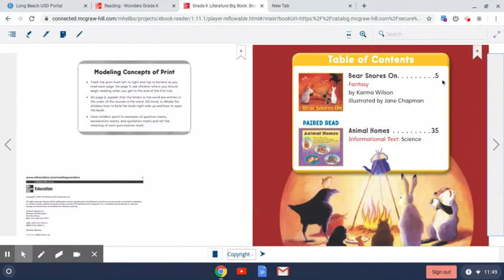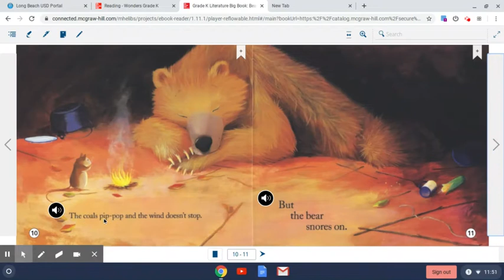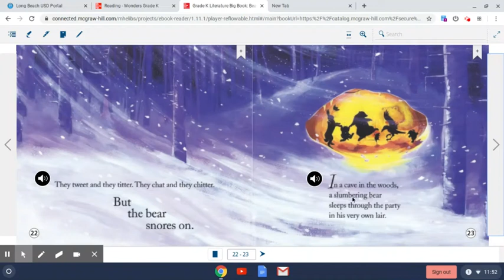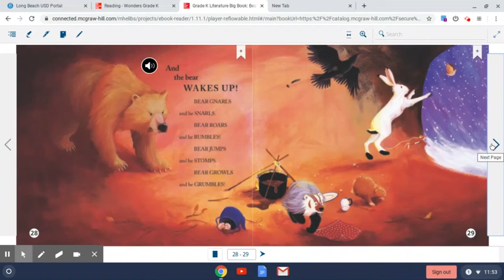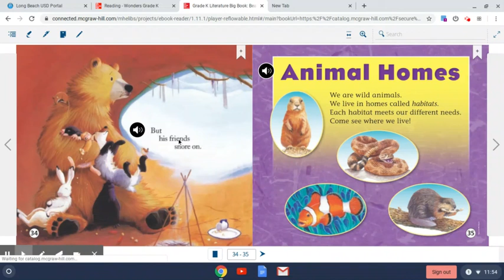Bear Snores On (U7W3)